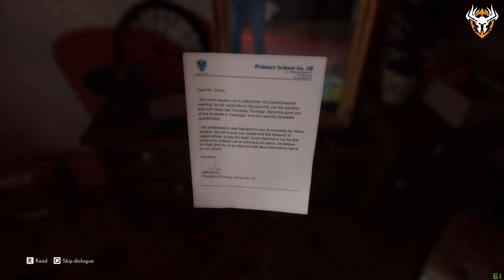The Medium Movie • All Cutscenes • No Commentary • 60FPS • PC Max Settings • RTX Enabled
Hello everyone,

This is full movie and cutscenes of The Medium game. Hope you enjoy it.

The Medium is a third-person psychological horror game that features patented dual-reality gameplay.